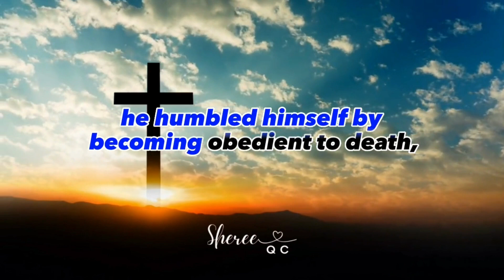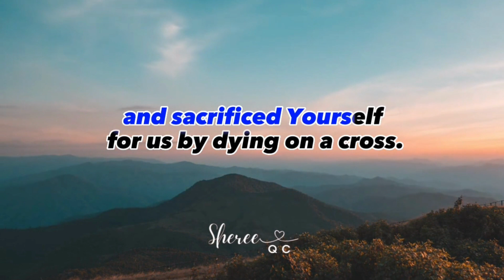Rather, he made himself nothing by taking the very nature of a servant, Philippians 2:7-8 NIV